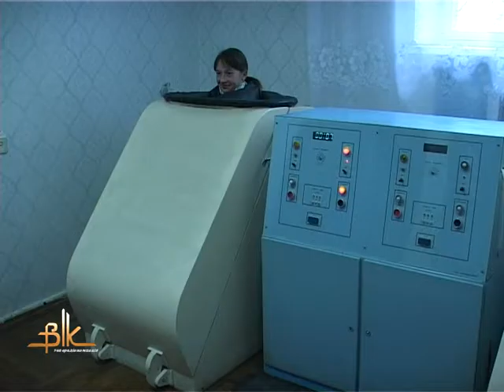Розпочався літній оздоровчий сезон санаторію "Пролісок"